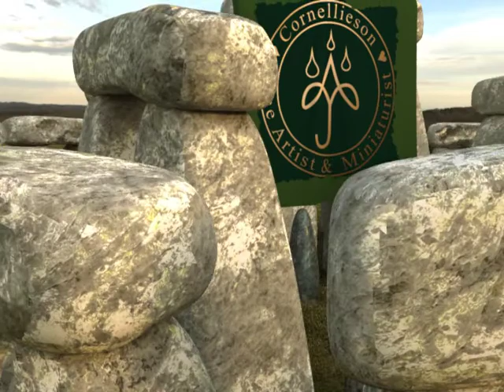Nellie of the Neolithic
This series of videos is a bit of a departure from the norm. Martin made them whilst the computer was busy doing other things and they are fundamentally made for his own (and my) amusement.

Nell of the Neanderthals: cave_wall_8k  Greg Zaal
Nell of the Neolithic: drackenstein_quarry_8k  Andreas Mischok
Nell of the Beaker People: autumn_ground_8k  Greg Zaal
Nell of the Bronze Age: drackenstein_quarry_8k  Andreas Mischok
Nell of the Iron Age: autumn_forest_04_8k  Alexander Sholten
Nell of the Ancient Britons: river_walk_1_8k  Grag Zaal
Nell of the Saxons: phalzer_forest_01_8k  Andreas Mischok